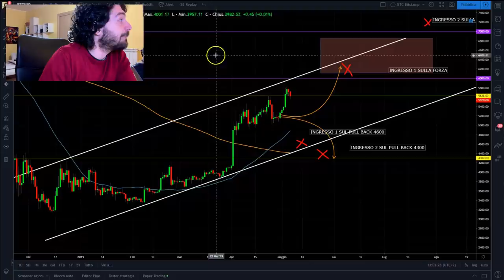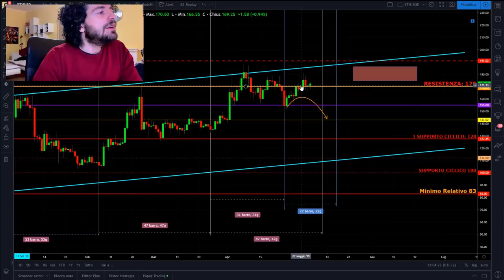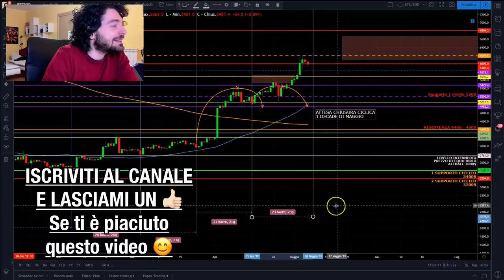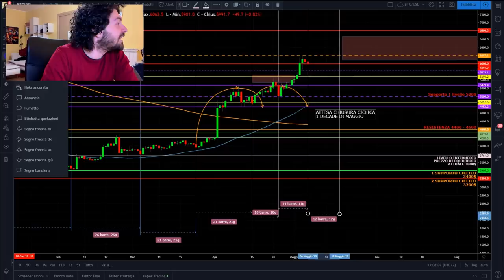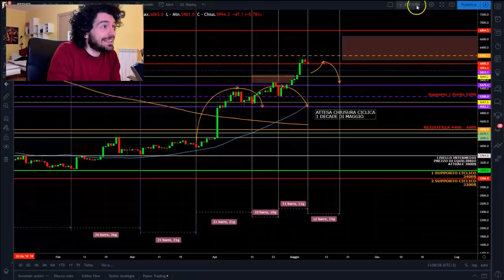BITCOIN inizia una fase di correzione? NUOVA VIEW!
SOCIALS